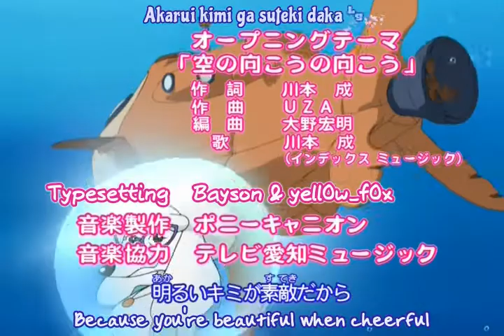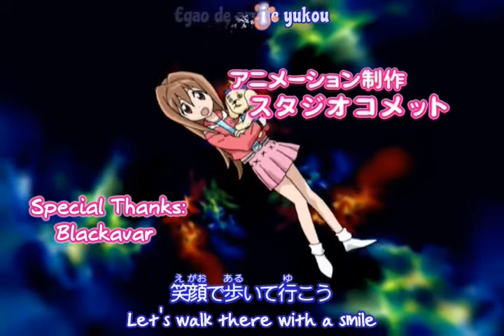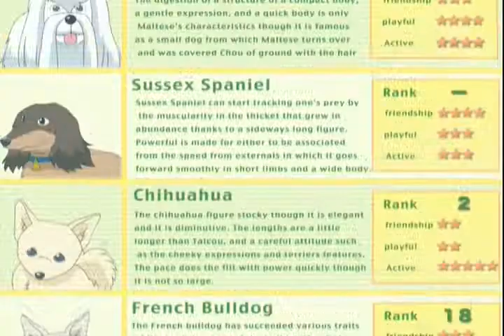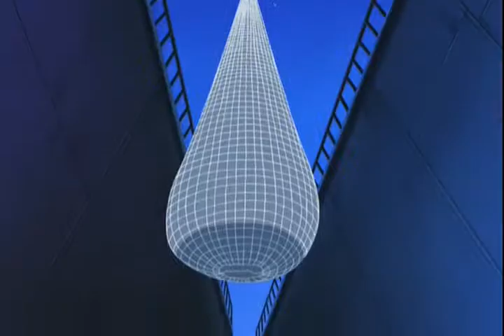Tetsunoshin Episode 26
The 26th episode of Wan Wan Serepuu Soreyuke! Tetsunoshin.